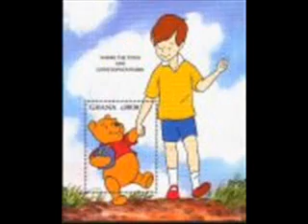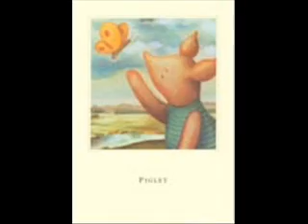WINNIE THE POOH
PICTURES OF WINNIE THE POOH